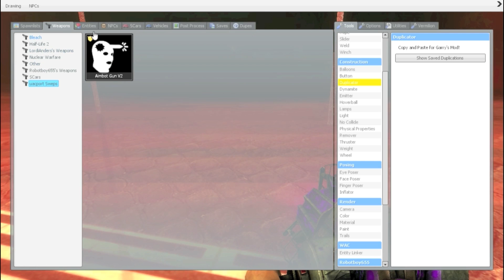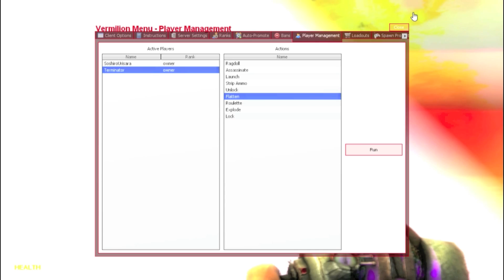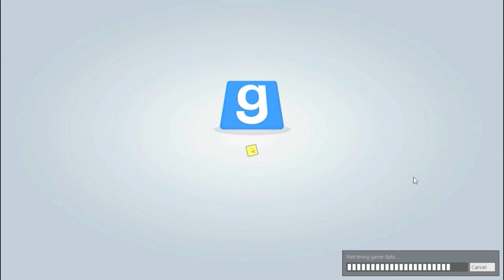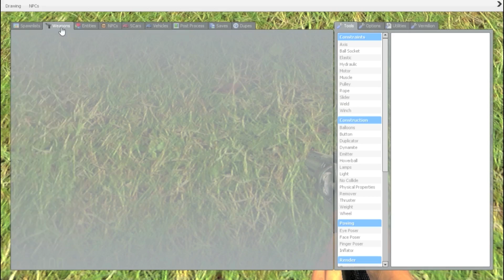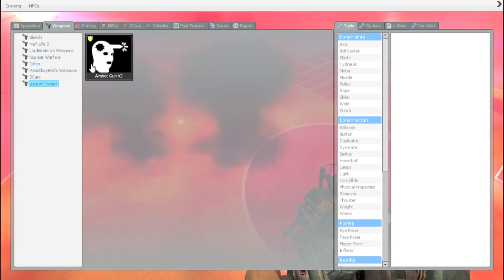Garry's Mod Chaos Part 7: Nuclear Frenzy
It would seem Tom and Dutch are mad with nuclear power...

Garry’s Mod